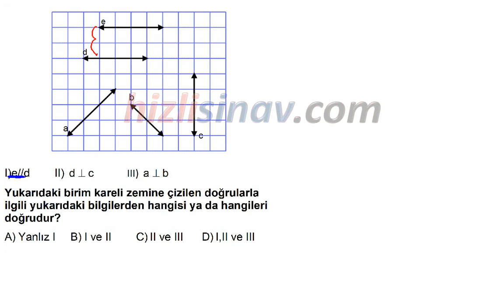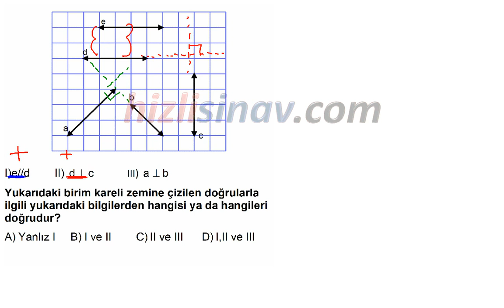HızlıSınav Soru Çözüm Videosu (Soru Kodu:47020)